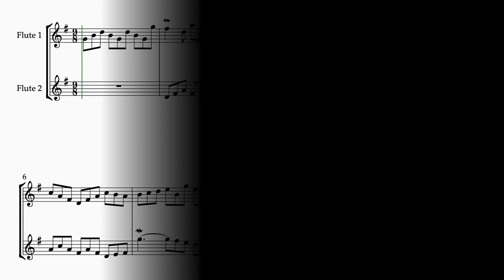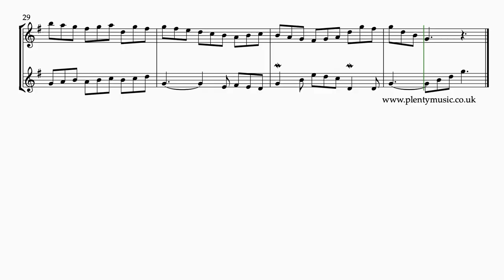J. S. Bach | Invention 10 BWV 781 arr. flute duet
J.S. Bach’s Invention 10 BWV781 arranged for fluteduo fluteduet. An appealing and challenging movement to play simply from how the flute players approach the articulation of notes. sheetmusic & accompaniments link

It is interesting to observe the approaches to playing this movement. Many play the invention articulating the eighth note or quavers staccato while others play the movement with a legato touch. The former approach requires a lightness in the hands and can be a challenging to play
because of the tension that it creates.

In the video score, which keyboard players may wish to refer to on the PlentyMusic YouTube channel ornaments have been written out as they sound in the realisation to represent exactly  what is being played. Articulation markings are also indicated in this particular score. The music editor has avoided placing  ornaments occurring at the same time in the two voices. The long trills occurring in bar 20 (treble clef) and bar 23 (bass clef) need to be played in a rhythmical and controlled manner with the left hand trill mirroring the right hand.

Remember that movements cannot be played quickly until they be played slowly!

The music editor has chosen not to double ornaments where they occur in both voices simply because it lessens and contradicts the contrast in the parts.